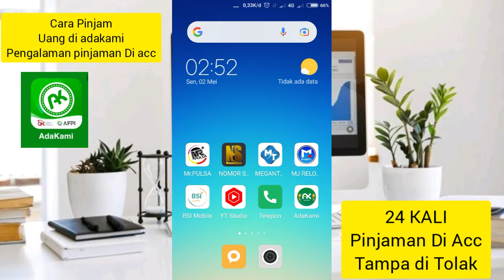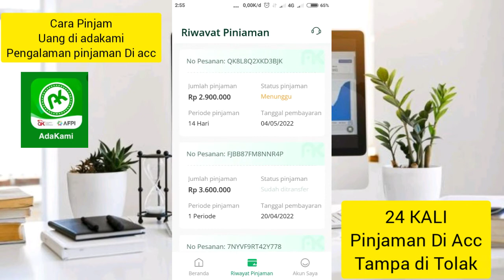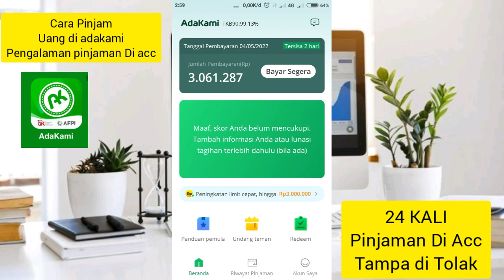CARA PINJAM UANG DI ADAKAMI, PENGALAMAN PINJAMAN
Adakami adalah sebuah solusi untuk kita semua yang merasa butuh pinjaman online langsung cair
namun aman dan sudah terdaftar di OJK.
AdaKami adalah penyelenggara pinjaman online (kredit) tanpa agunan berbasis digital untuk mendukung pemerataan akses finansial di Indonesia
Adakami Pinjaman Online,yang membantu Anda untuk kebutuhan ke uangan di kala di perlukan asal jangan lupa melunasi nya

pinjaman di beri sesuai data anda yang tersedia ketika waktu pendaftaran.